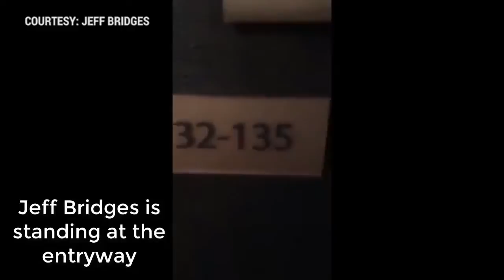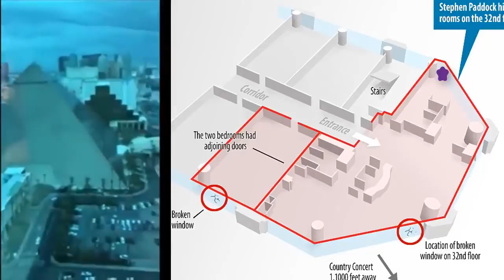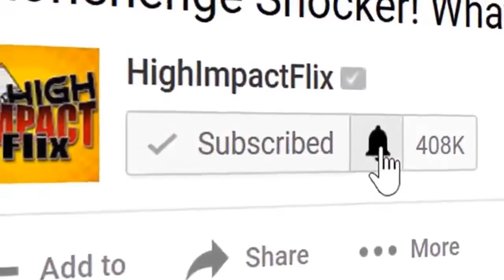Exclusive Video Tour & Breakdown of Lone Wolf Sniper's Nest Room 32 1351